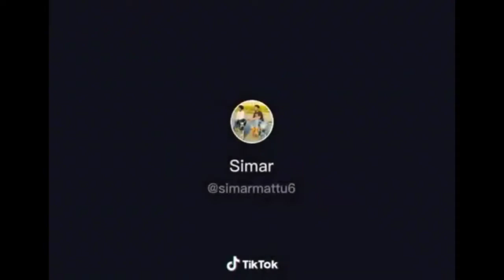FULLY MODIFIED SAPLENDER MERSEYSIDE SIGN ALLOY WHEEL ALLOY WHEEL LIGHT